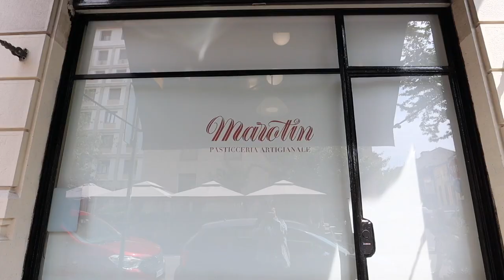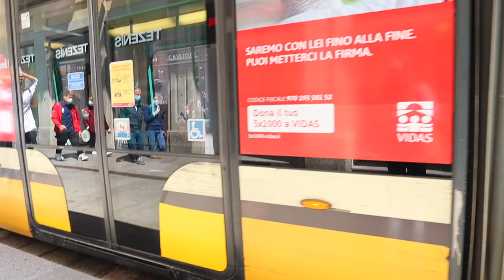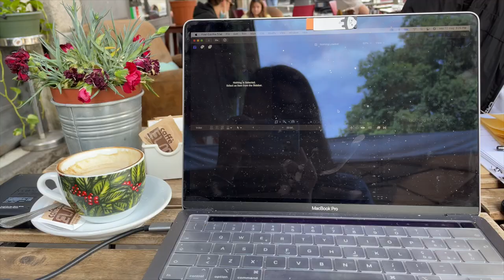Milano Vlog Italian Breakfast: trying different cafés where you can have breakfast in Milan | Italy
Did you ever had a hard time finding a cafe to have breakfast while staying in Milano? Well on today's video i'm going to show you 4 different cafés in Milano where you can enjoy your typical italian breakfast.
I didn't like all of them, some had more delicious food than the others but you can definitely give them a shot if you'll ever visit here.

► coffee lover?

stamps:
00:00 - 01:59 Panificio Davide Longoni
02:00 - 04:05 Ravizza 1871
4:05 - 05:15 Cafe in front of Duomo
05:16 - 07:30 Marotin Café
07:31 - 09:00 Muji Milano
09:01 - 10:48 Café Sofa
10:49 - 10:55 Outro

► Info about me :
Where are you from? I'm filipina living in Italy
What camera do you use?
Where is your bed table you use to edit?